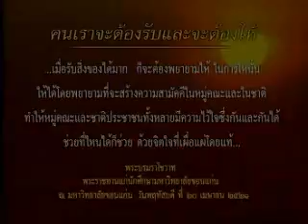๙ คำพ่อสอน ตอนที่ ๑